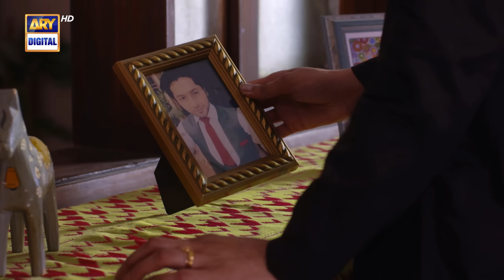Dil Mom Ka Diya Episode 27 | Neelum Munir | Yasir Nawaz | Hira Mani | Imran Ashraf | ARY Digital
Dil Mom Ka Diya is the story of a family where an elder brother, looks after all the siblings. He gets married to a self-centered and careless girl.

Instead of acting sensibly in taking care of household duties she creates a rift with all the family members. Things get out of hand when she starts neglecting her children.

Directed By: Shahid Shahfat

Cast:

Qavi Khan
Imran Ashraf
Nida Mumtaz
Erum Akhtar
Hassam Khan
Zulekha Majeed
Alizay Shah
Sohail Masood and others.